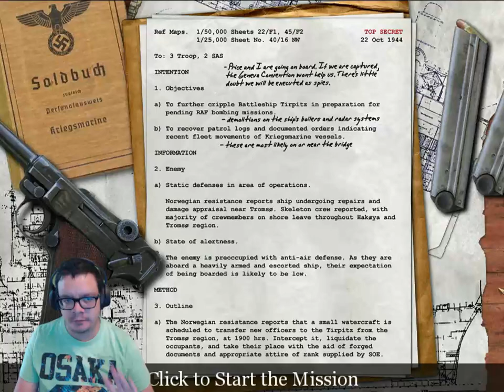13. Battlefield Tirpitz - Britiske Kampagne I Call of Duty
Så er vi endelig nået til den sidste Britiske Kampagne. og skal op i en kampskib Tirpitz og vinde over den og en lille easter eggs er i spillet Kaptain Price Fra modern Warfare, som ikke var en easter egg men brugte hans karaktere i de senere spil